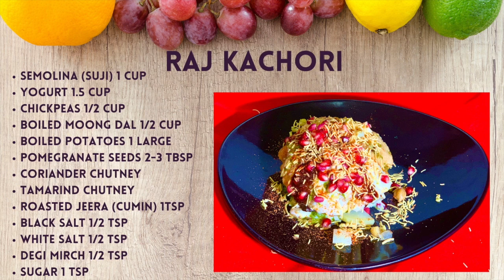Raj Kachori Dilli Wali राज कचौरी चटपटी दिल्ली वाली | Indian Street Food | घर पर बाजार जैसी राज कचौरी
Raj Kachori
Servings 3-4

Semolina (Suji) 1 cup
Yogurt 1.5 cup
Chickpeas 1/2 cup
Boiled moong dal 1/2 cup
Boiled potatoes 1 large
Pomegranate seeds 2-3 tbsp
Coriander chutney
Tamarind chutney
Roasted Jeera (cumin) 1tsp
Black salt 1/2 tsp
White salt 1/2 tsp
Degi mirch 1/2 tsp

Instructions
In a bowl take semolina, salt and add little water to make a dough. Let this dough rest for 10 min. After 10 min knead it again. Make dough balls and flatten them to a poori's. Put oil on heat, once heated fry the poori's and turn when golden brown, when done take it out in a plate to cool completely. Prepare all the chaat items to fill. Place it on a plate and fill chickpeas, potatoes, moong dal, spices, yogurt and chutneys in the poori and garnish it with pomegranate and sev.